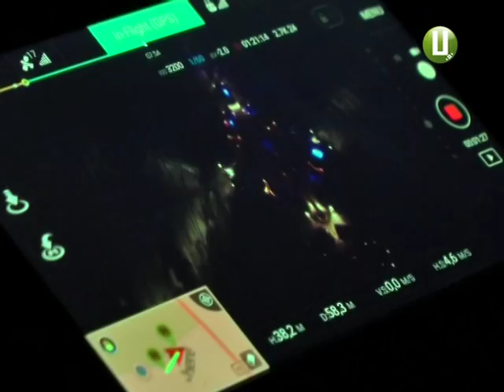«Ялинка свідомих водіїв» вперше засяяла сьогодні в обласному центрі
«Ялинка свідомих водіїв» вперше засяяла сьогодні в обласному центрі. «Засвітили» її хмельницькі патрульні, представники громадських організацій  і власники автівок, котрі вважають себе законослухняними кермувальниками. Майже вісімдесят  водіїв утворили із легковиків новорічне дерево висотою 70 метрів. Машини – ялинкові гілки, а поліцейські автівки  сформували зірку на верхівці ялинки